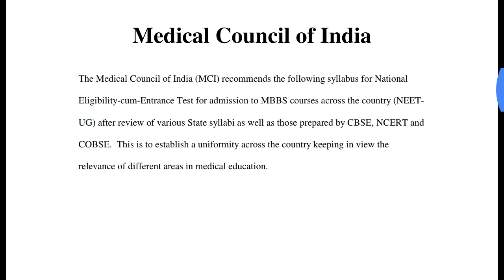Neet 2019 syllabus deleted or changed ?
In this video I telling about the Neet syllabus